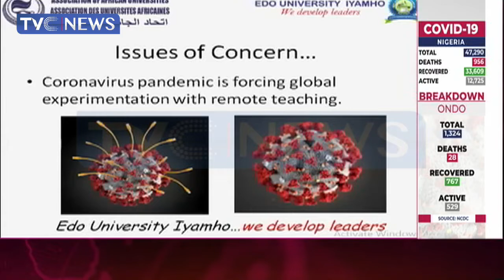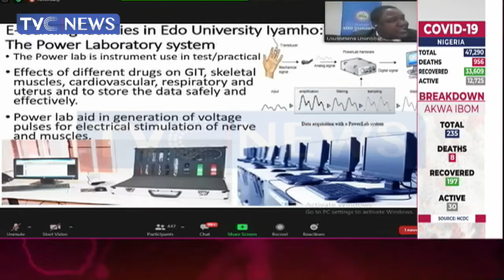Edo University Iyahmo Adopting Modern Technology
The Edo University, Iyamho was established in 2016 but it is already asserting itself as a leader in the use of technology in meeting the demands of modern tertiary education.
Vice Chancellor Professor Emmanuel Aluyor said this at a webinar organised by the Association of African Universities where he explained the rationale behind the adoption of the CANVAS Learning Management System, an e-learning method being used by the seven best universities in the world, according a ranking by webometric .